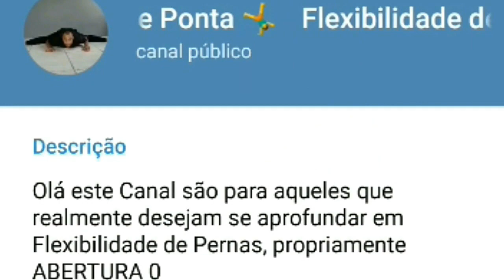Idalina demonstra sua expertise na FLEXIBILIDADE